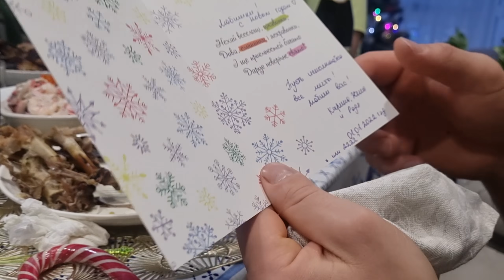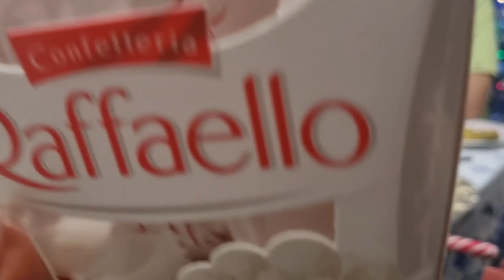СЕМЕЙНОЕ ЗАСТОЛЬЕ 1 ЯНВАРЯ🥂💫НОВАЯ ПОРЦИЯ ПОДАРКОВ😁✌️